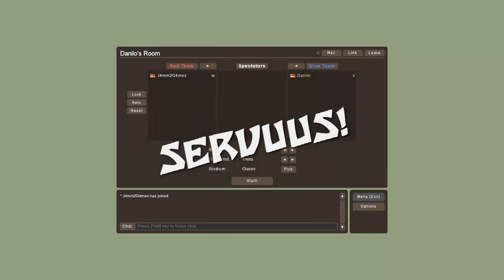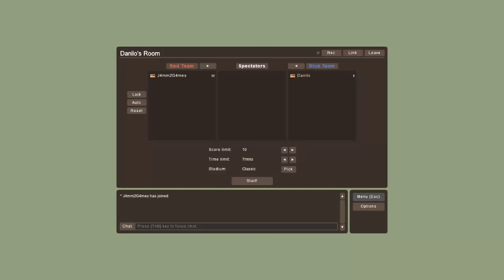Haxball #2 - Fack ju Göhte 2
«TS3 IP»
•CommunitySpeak.necror.de

!Und nein, ich bekomme bei den Amazon Links KEINE Provision!

©Kommentiertes Gameplay von Danilo (2015)